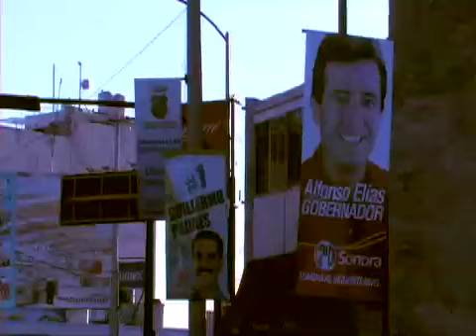Corazon de Neon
Videoclip realizado para los alumnos de Teatro de la Uiversidad de Sonora, la grabación se realizó en dos días en distintas locaciones de Hermosillo, Sonora. Basado en una canción de los ochentas, se busco darle un look adecuado a la época, buscando la comicidad y dinamismo entre los integrantes.
4cuartos2009